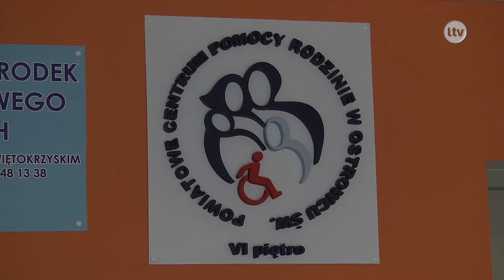Lokalna.TV: Samochody z PFRON-u